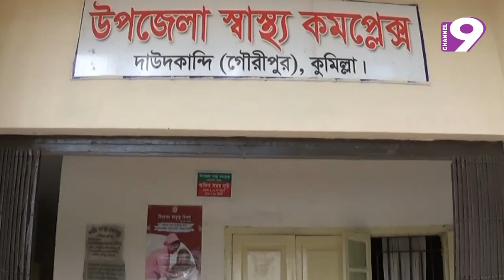নাটোরে বাস-লেগুনা সংঘর্ষে নিহত ১৩